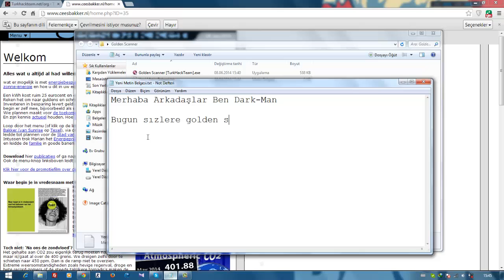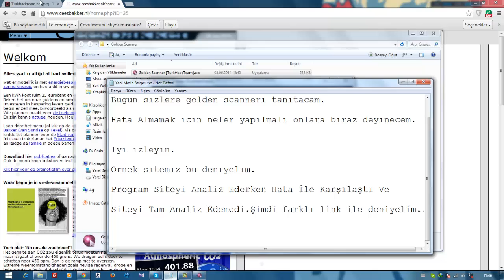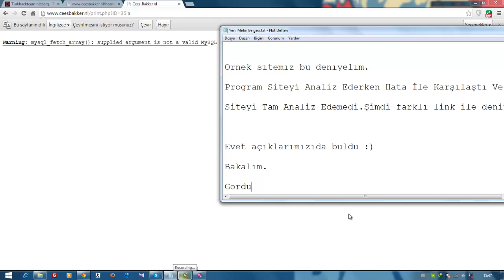Golden Scanner [Hedef Site Açık Tarama Programı]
Golden Scanner ile hedef sitede açık tarıyabilirsiniz.